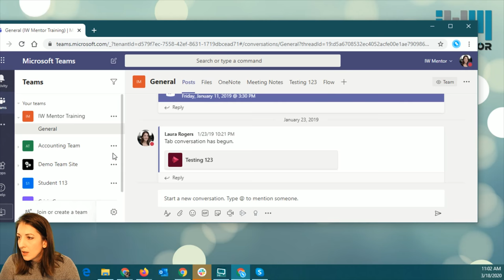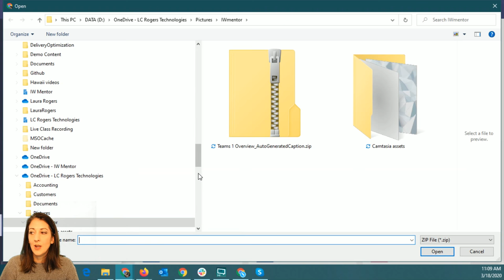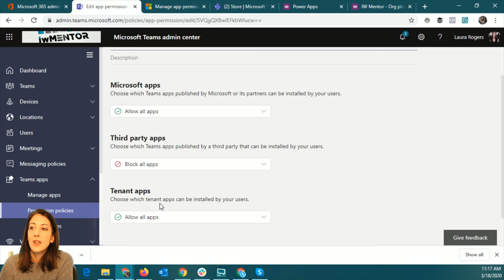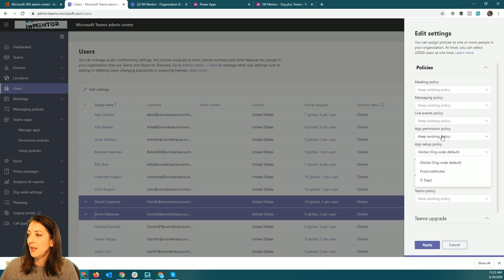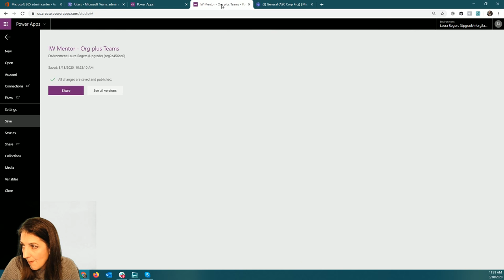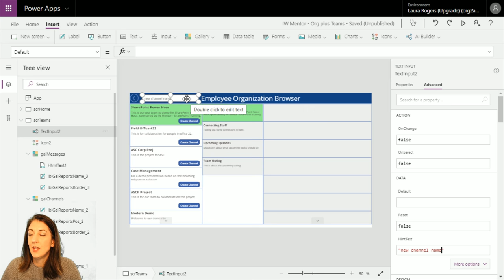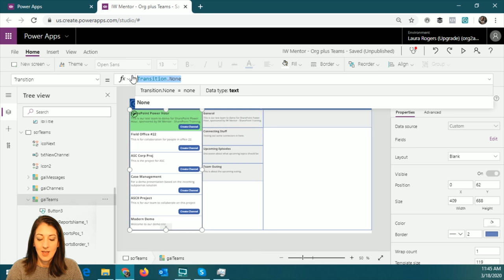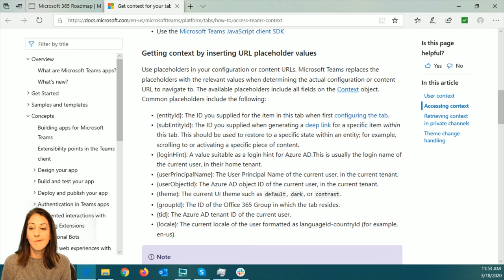SharePoint Power Hour: Power Apps with Teams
Learn multiple ways to embed Power Apps in Microsoft Teams, and how to use Microsoft Teams data inside of a Power App as well.

Fill out this form if you're joining our live discussion for the first time

IW Mentor (Information Worker Mentor)